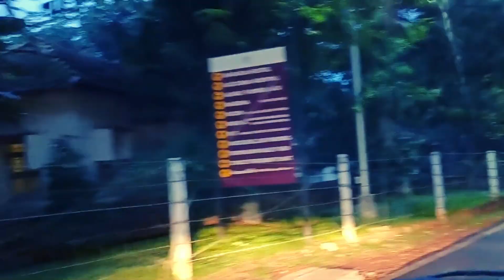Manipal Group Institutes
Manipal is a suburb and University Town in Udupi dst. Karnataka, India.
Manipal University have many Institutes, MIT-Manipal Institue of Technology, KMC- Kasturba Medical College, MAHE- Manipal Academy of Higher Education, which offers many courses like Medicine, Engineering, Hotel Management, Graduation courses, Finance, Dentistry, Accounting, Speech Therapy, Audiology... It is a hub of Students with many facilities and world ranking departments and courses.